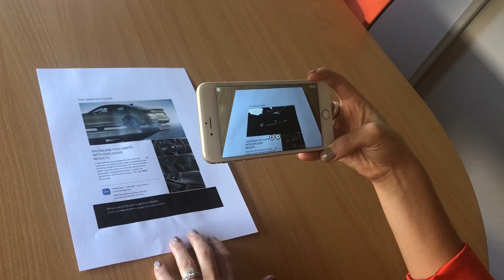Augmented Reality - AR for Automotive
UnifiedAR is a low-cost self-service augmented reality (AR) marketing platform that supports both App AR & WebAR (no apps required).

Built for ease of use, the UnifiedAR solution allows users to simply upload artwork, corresponding video or 3D and set measurable calls to action on each campaign. Campaigns can be set up and deployed in around 60 seconds irrespective of technical experience and backend campaign activity reporting is real time.

UnifiedAR also caters for AR solutions providers such as via a purpose-built Partner Program that includes rebranded technology, client management platform and wholesale pricing for customer usage.

The UnifiedAR platform also delivers Markerless AR experiences such as 3D models and animations from flat horizontal surfaces such as the floor, tables or ground plane.